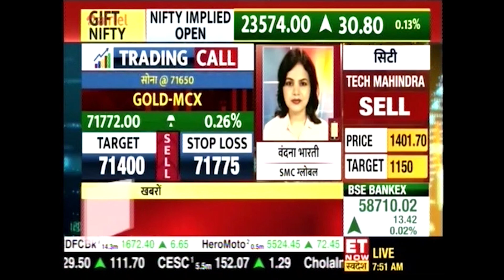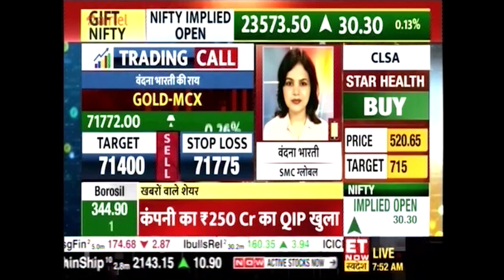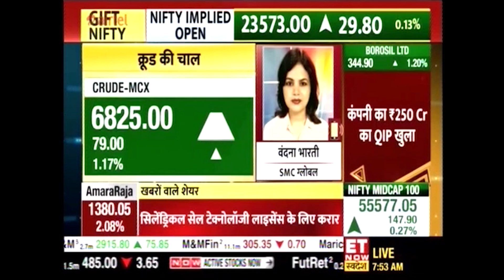Commodity Trading by Vandana Bharti, Commodity Expert | ET NOW | 25th June Highlights | SMC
In this Video, join commodity expert Vandana Bharti as she provides insightful trading calls and analysis for the commodity market. With her expertise and experience, Vandana breaks down the latest trends and developments in the commodity sector, offering valuable insights for traders. Stay ahead of the curve with Vandana Bharti's comprehensive analysis. Tune in to catch the highlights of the latest episode, and empower your commodity trading decisions today!